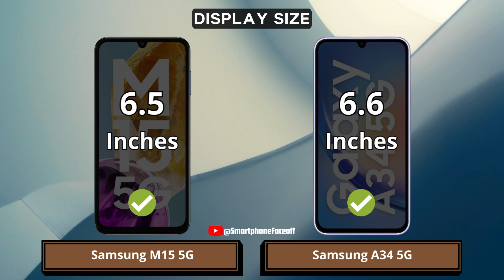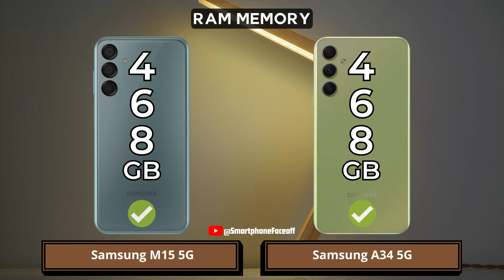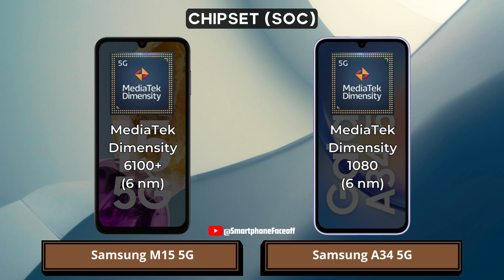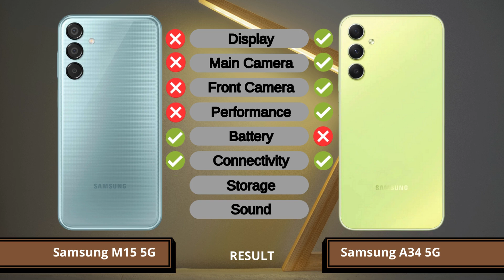Samsung M15 5G vs Samsung A34 5G Full Comparison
Samsung M15 5G vs Samsung A34 5G Full Comparison | Which one is best for you?